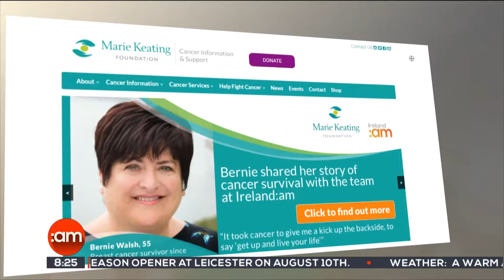AM FIGHTS CANCER Day 3 - Tom Murphy and Dr Janice Walshe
As part of our week long fundraising appeal, Tom Murphy and Dr Janice Walshe, medical oncologist were on Ireland AM talking about skin cancer and the importance of our work promoting early detection and treatment.